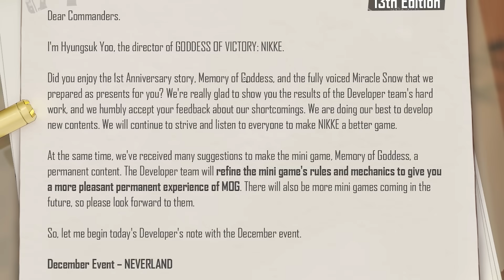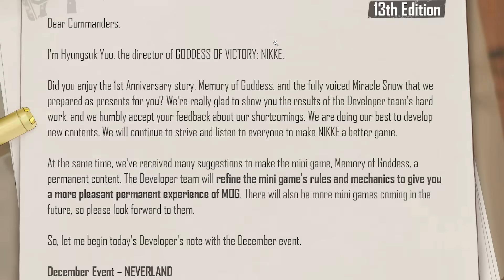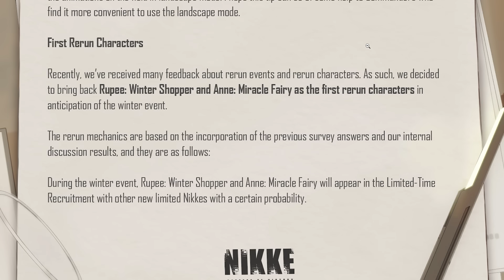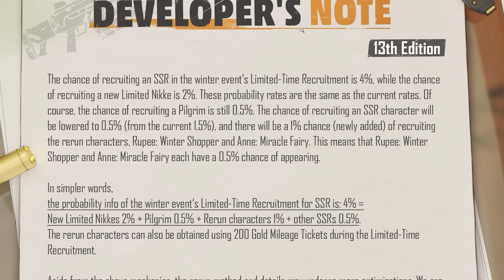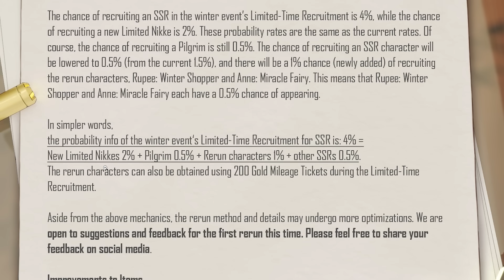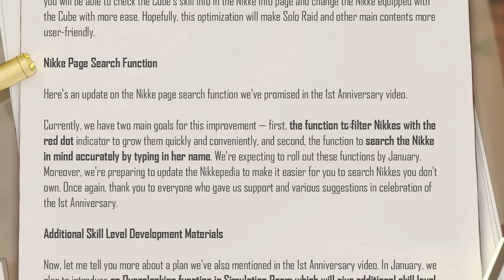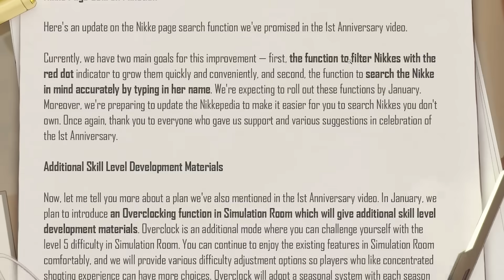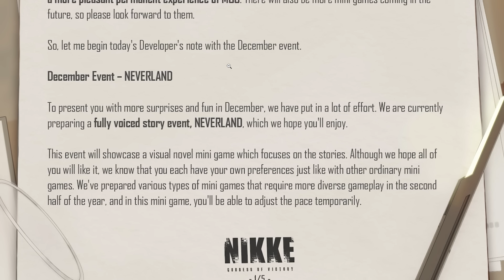*BREAKING NEWS!* IT'S HAPPENING! WINTER EVENT REVEALED! RERUNS INCOMING! BIG CHANGES! (Nikke Goddess